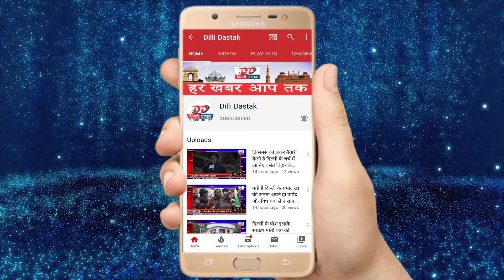पुलिस ने किस तरह CORONA VIRUS के मरीज को धरदबोचा. Video